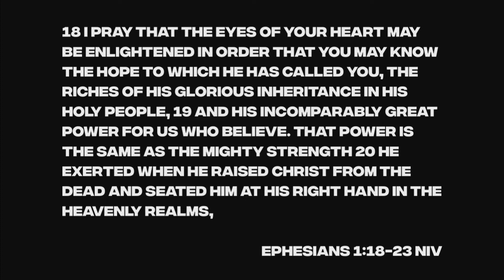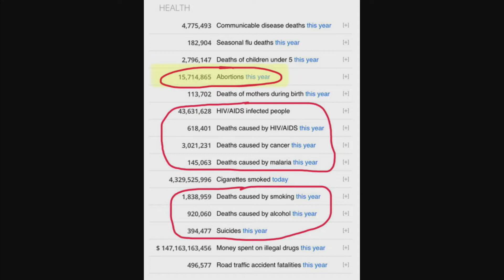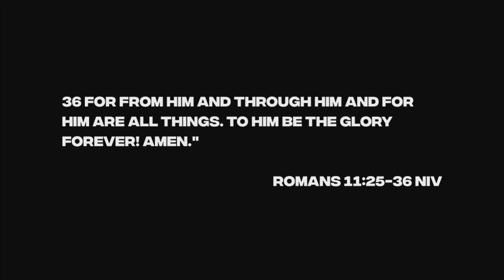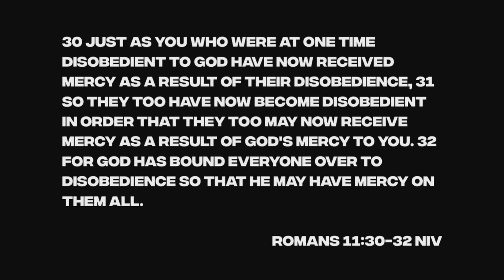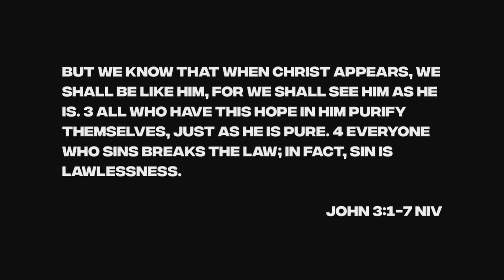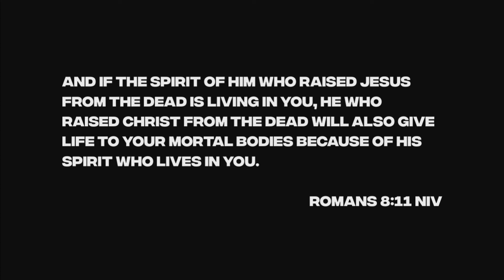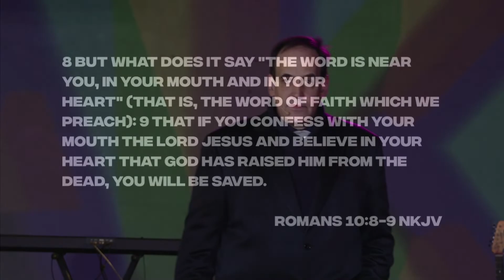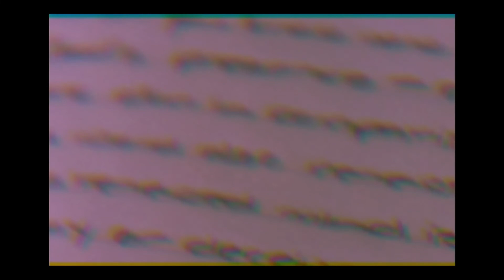God’s Call Is Irrevocable. | Week 6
Join us for a new message from Ps Gavin Enslin, recorded live from The Active Church in Johannesburg, South Africa.

⛪️ To support the ministry of The Active Church and invest into the lives of others through giving ~ here are our Payment Methods:

OR

💻EFT Details:
The Active Church
Nedbank
Reference: NAME & SURNAME Give